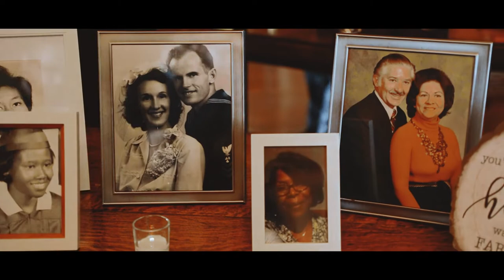Shakespeare Garden & University Club, San Francisco - Kaylah & Jeffrey’s Touching Emotional Wedding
True love can be seen instantly. When Kaylah & Jeffrey stood at the beautiful alter at Shakespeare Garden in San Francisco, everyone could feel the power of their love.

They met in 2018 on New Year's Eve, and it was the day when their exciting journey began. This couple proved over the years that “for better or for worse” are not just empty words for them. Kaylah & Jeffrey share their fun, happy, as well as difficult moments together. They support each other and learn to be stronger as individuals and as a couple. But most importantly, they love together so deeply, and are so proud to call each other the “love of my life”.

Kaylah & Jeffrey decided to share their happiness with the closest people in their lives by arranging a festive walk when they finally tied the knot. Their wedding reception was at University Club in San Francisco, and it was a true celebration of love and smiles.

This amazing wedding video will put a smile on your face. Enjoy Kaylah & Jeffrey’s journey to married life!